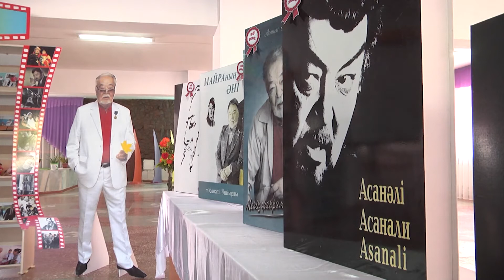ҰШҚАН ҰЯ. АСАНӘЛІ ӘШІМОВ